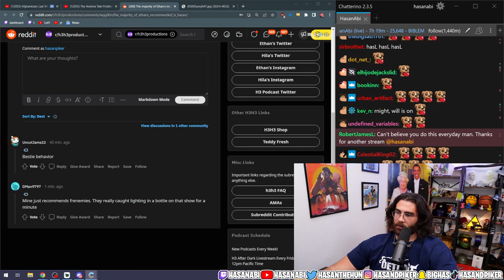HASANABİ TÜRK BARINA GİDEN TAYLANDLI KADINI İZLİYOR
temiz twitch
hasanabi türkçe,
hasanabi jahrein,
hasanabi türk var mı,
hasanabi armenian,
hasanabi amouranth,
hasanabi reacts,
hasanabi turk,
hasanabi sedat peker,
hasanabi atatürk,
hasanabi among us,
hasanabi adana merkez,
hasanabi aoc,
hasanabi america deserved 9/11,
hasanabi anne,
hasanabi boğaziçi,
hasanabi botez,
hasanabi basketball,
hasanabi best moments,
hasanabi brother,
hasanabi bill burr,
hasanabi body,
hasanabi bo burnham,
hasanabi cardi b,
hasanabi coomer,
hasanabi cem yılmaz,
hasanabi cenk,
hasanabi czn,
hasanabi codemiko,
hasanabi can't keep getting away with it,
hasanabi chad,
hasanabi communist,
hasanabi c,
hasan abi çay,
hasanabi dream,
hasanabi deep turkish web,
hasanabi dinosaur,
hasanabi destiny,
hasanabi date,
hasanabi dog,
hasanabi dansöz,
hasanabi debate,
hasanabi ermeni,
hasanabi erdogan,
hasanabi ekrem imamoğlu,
hasanabi e girl,
hasanabi elraen,
hasanabi election,
hasanabi eksik etek,
hasanabi ezhel,
hasanabi e r,
hasanabi e song,
hasanabi funny moments,
hasanabi fetö'cü,
hasanabi fall guys,
hasanabi fish,
hasanabi finds out she's 16,
hasanabi flirting,
hasanabi family,
hasanabi fall guys rage,
hasanabi gaming,
hasanabi güllaç,
hasanabi getting away with it,
hasan abi gta,
hasanabi george floyd,
hasan abi gta rp,
hasanabi gym,
hasanabi germany,
ali g hasanabi,
hasanabi kimdir,
hasanabi host,
hasanabi house,
hasanabi haircut,
hasanabi hayko cepkin,
hasanabi has mods,
hasanabi how old are you,
hasanabi henry cavill,
hasanabi high school,
hasanabi ısrael,
hasanabi yaşasın ırkımız,
hasanabi izliyor,
hasanabi israel,
hasanabi istanbul,
hasanabi is coomer,
hasanabi interview,
hasanabi istanbul election,
hasanabi incel,
hasanabi irl,
hasanabi jadeyanh,
hasanabi jubilee,
hasanabi jordan peterson,
hasanabi janice break up,
hasanabi jahrein kılıçdaroğlu,
hasanabi jahrein twerk,
hasanabi jahrein host,
hasanabi kendine müzisyen,
hasanabi kaitlyn bennett,
hasanabi kılıçdaroğlu,
hasanabi kemal,
hasan abi küfür,
hasanabi kemal kılıçdaroğlu,
hasanabi köksal baba,
dr k hasanabi,
hasanabi khive,
hasanabi love or host,
hasanabi laugh,
hasanabi ludwig,
hasanabi liar,
hasanabi logan paul,
hasanabi lsf,
hasanabi liberal,
hasanabi lgbt,
hasanabi l,
hasanabi mansur yavaş,
hasanabi mansur,
hasanabi murat,
hasanabi medyum,
hasanabi mustache,
hasanabi mert günhan,
hasanabi mizkif,
hasanabi mehter,
hasanabi nopixel,
hasanabi norm ender,
hasanabi nameless king,
hasanabi nail,
hasanabi n word,
hasanabi nmplol,
hasanabi nah,
hasanabi nazım hikmet,
hasanabi destiny n word,
hasanabi ottoman,
hasanabi oil wrestling,
hasan abi outlast,
hasanabi outside,
hasanabi ottoman empire,
hasanabi osmanlı,
hasanabi on tv,
hasanabi old videos,
hasanabi pokimane,
hasanabi productions,
hasanabi pqueen,
hasanabi palestine,
hasanabi political compass,
hasanabi plays,
hasanabi ps5,
hasanabi pkk,
hasanabi rae little black,
hasanabi rage,
hasanabi resident evil 8,
hasanabi react,
hasanabi reacts kendine müzisyen,
hasanabi reaction,
hasanabi recep tayyip erdoğan,
e r hasanabi,
hasanabi r word,
hasanabi says r word,
hasanabi r/atheism,
hasanabi swearing in turkish,
hasanabi susamam,
hasanabi sasha,
hasanabi sedat,
hasanabi sekiro,
hasanabi speak turkish,
hasanabi simp,
hasanabi clips,
hasanabi s,
hasanabi şiir,
hasanabi şişme dinocan,
hasanabi turkish rage,
hasanabi tv,
hasanabi türkçe konuşuyor,
hasanabi turkish clips,
hasanabi türkiye,
hasanabi unusual memes,
hasanabi uwu,
hasanabi until dawn,
hasanabi uncle,
hasanabi uno,
hasanabi ussr,
hasanabi undertale,
hasanabi uk,
hasanabi prageru,
ümidi wwe hasanabi,
hasanabi vlog,
hasanabi vrchat,
hasanabi vr,
hasanabi vaccine,
hasanabi vod,
hasanabi vice,
hasan abi vs,
hasanabi vs ben shapiro,
gta v hasan abi,
hasan abi gta v oynuyor,
hasan abinin gta v videoları,
hasan abi ile gta v,
hasanabi gta v rp,
hasan abi gta v oyunu,
hasan abinin gta v şarkısı,
hasan abi gta v çekiyor,
hasanabi ypg,
hasanabi youtube,
hasanabi yaş,
hasanabi young,
hasanabi yourrage,
hasanabi yelling,
hasanabi yrg,
hasanabi zelda,
hasanabi zizek,
hasanabi zoo tier list,
hasanabi zionism,
hasanabi zionist,
hasanabi zelda speedrun,
hasanabi zoo,